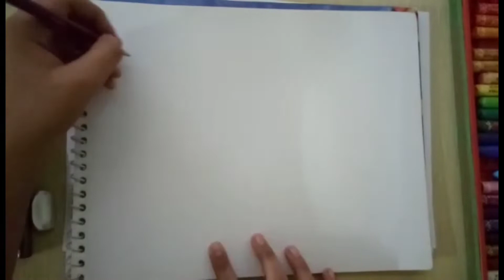sunset with a lady oil pastel